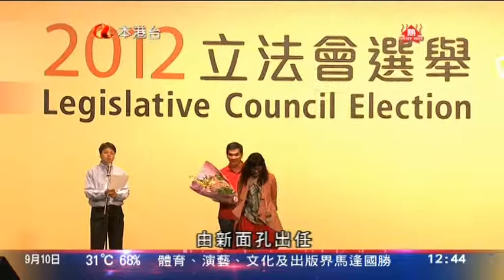[新聞](2012-09-10)2012立法會選舉新聞(1230)